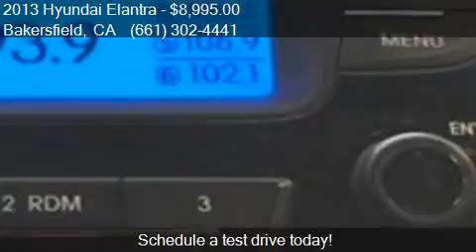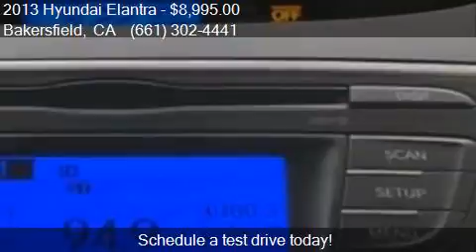2013 Hyundai Elantra GLS 4dr Sedan 6A for sale in Bakersfiel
This 2013 Hyundai Elantra GLS 4dr Sedan 6A is for sale in Bakersfield, CA 93313 at Bakersfield Hyundai.

Engine: 1.8L I4
Transmission: Automatic 6-Speed
Color: Midnight Black
Mileage: 80066
Contact Bakersfield Hyundai 5300 Wible Rd Bakersfield, CA 93313 to test drive this 2013 Hyundai Elantra GLS 4dr Sedan 6A today.